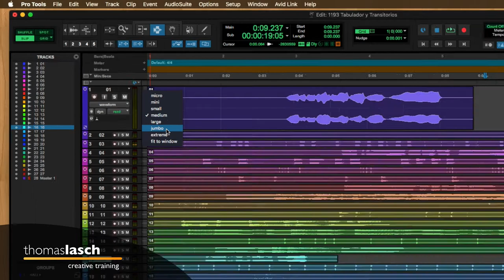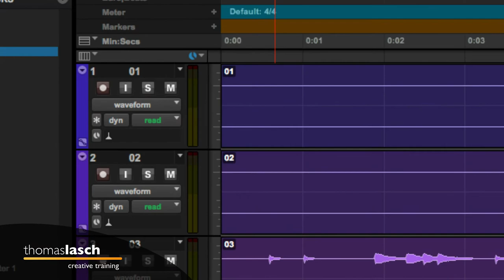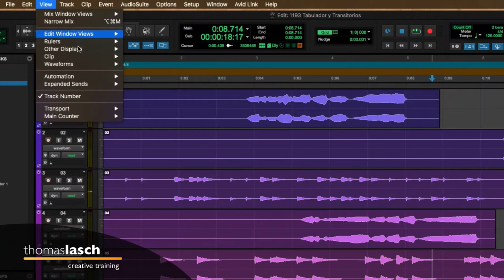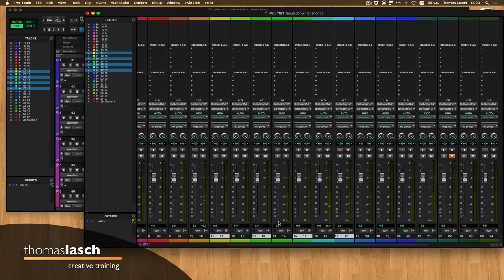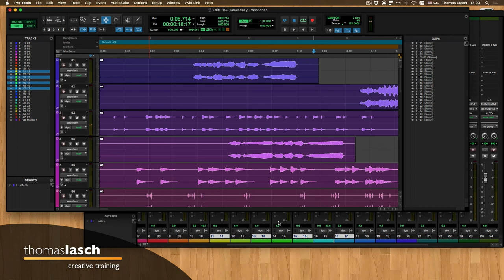Aprende Pro Tools | Ajustar Altura y Orden de Pistas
🎧 [1195] Aprende Pro Tools. En este video aprenderás a ajustar el tamaño de las pistas cambiando la altura y el orden de las mismas. Aprende Pro Tools fácil, un tutorial a la vez (o dos, o todos los que quieras ver :)

✅ Herramientas, Libros y Servicios que recomiendo: